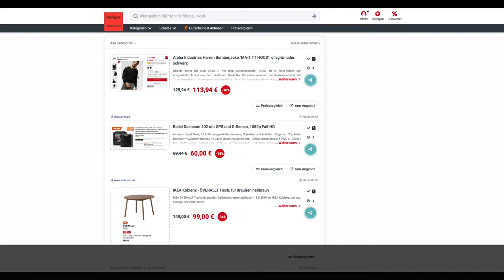Schnäppchen/Billiger des Tages 13.9.19 - Rollei Dashcam 402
Heute ist Schnäppchen/Billiger des Tages - Rollei Dashcam 402.